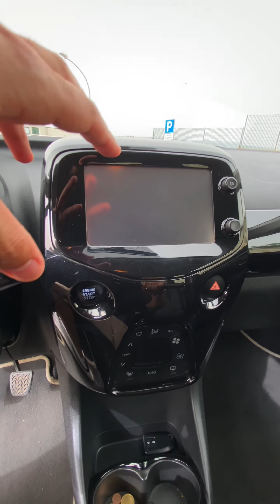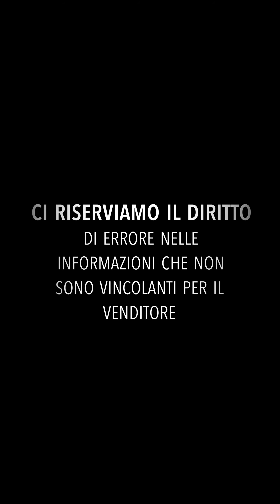TOYOTA Aygo 1.0 VVT-i 69 CV 5 porte x-play